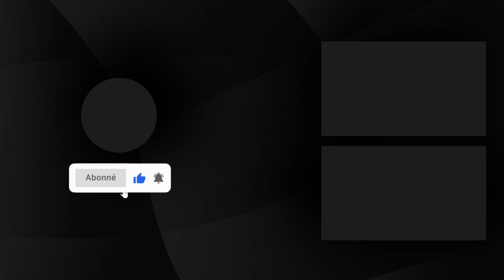Gabon: chrétiens et musulmans unissent leurs voix pour le pardon et la paix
Face à l’enchaînement de drames et de sinistres qui endeuillent le Gabon depuis le début de l’année, des leaders religieux appellent au pardon pour circonscrire le mal.